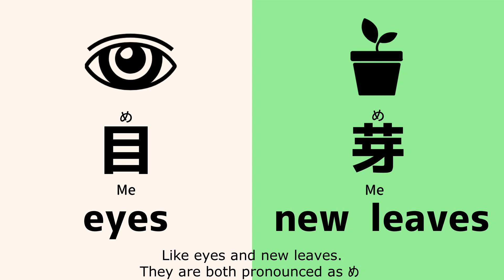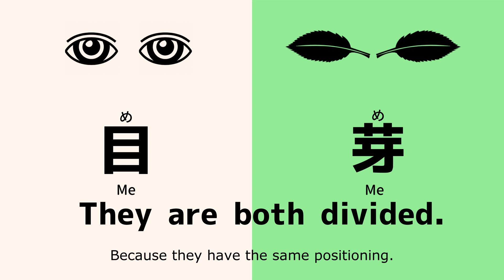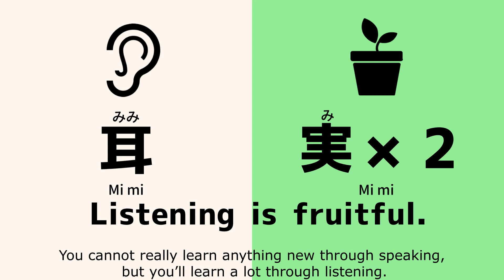【Japanese】Why Nose and Flowers are the same pronunciation "Hana"?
A big questions that all the learners of Japanese have. 鼻 (hana / nose) and 花(hana / flowers) share the same pronunciation despite the fact that they are totally different things !

This question is either accepted as a fact, or just go unnoticed by the learners. Oh Mottainai (such a waste of an opportunity to learn)!

A simple question like this could end up opening a door of a deep cultural journey...